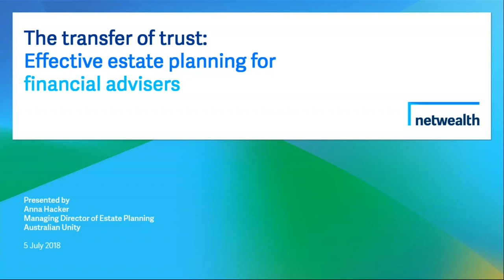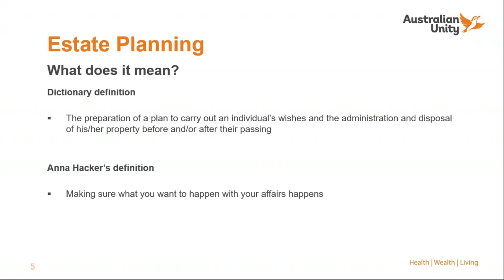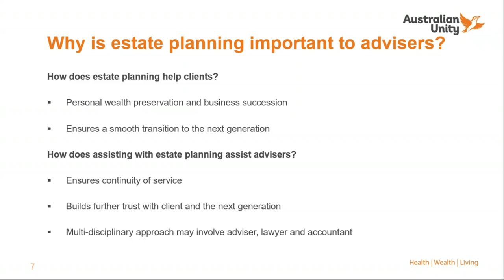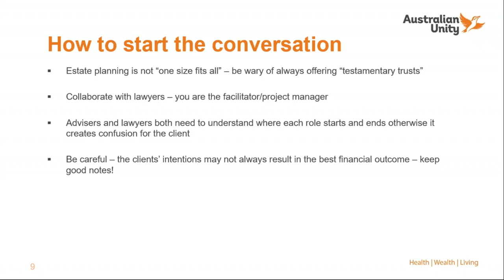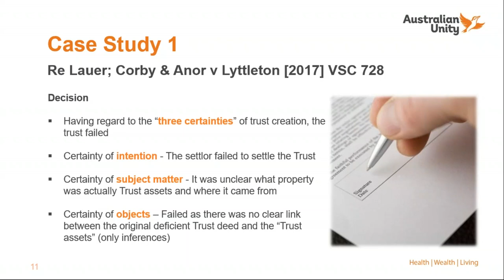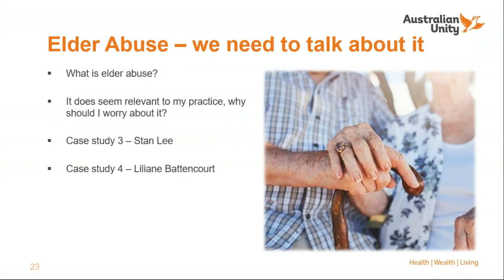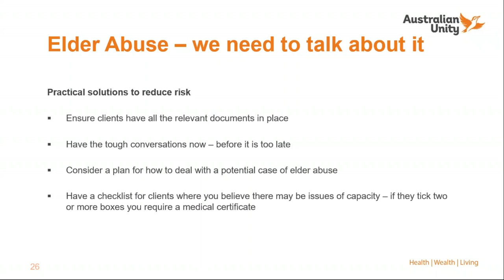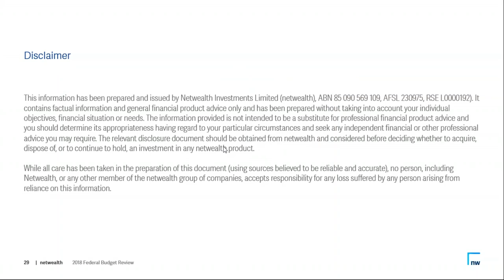Netwealth educational webinar: The transfer of trust - Effective estate planning for financial a...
Learn the essentials of offering estate planning in your practice with Anna Hacker, National Manager of Estate Planning at Australian Unity. Find out why estate planning can help advisers get to know their clients better, why they are vital in any financial plan and some of the complexities you may encounter.